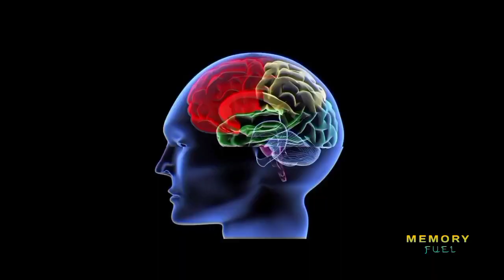পৃথিবীর কয়েকটি অবিশ্বাস্য ব্রীজ বা সেতু | Most unique bridge in the World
পৃথিবীর সব অবিশ্বাস্য ব্রীজ বা সেতু | Most unique bridge in the World |

মানুষ ছাড়া পৃথিবী কেমন হবে

in this video you're watching many kind of Bridge in the World.Underwater Bridge.
1.Scale Lane Bridge
2.Rolling Bridge
3.Slorhofe Bridge
4.Millennium Bridge England
5.Oresaund Bridge